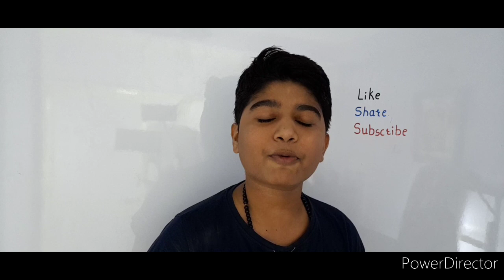Playing casio / 15 songs on casio/music time😃😃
enjoy this video.. comment me which song you liked the most